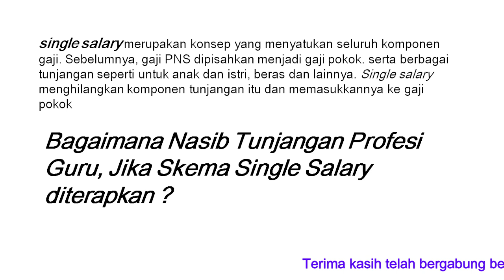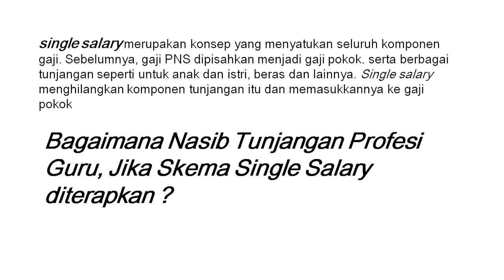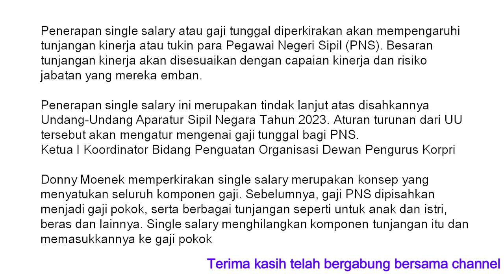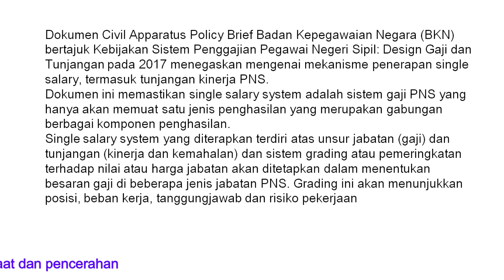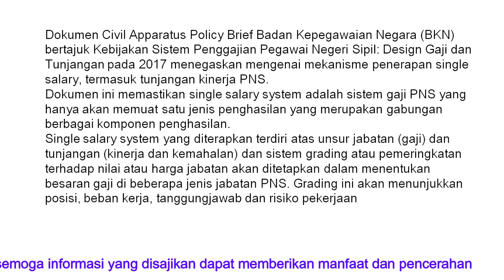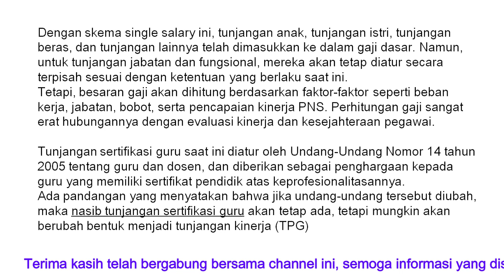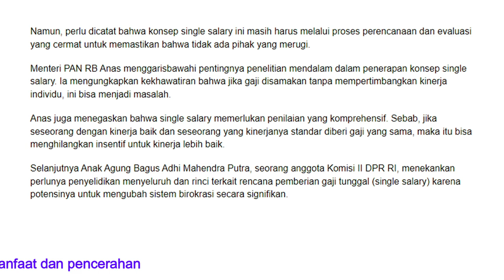Bagaimana Nasib Sertifikasi Guru Jika Single Salary berlaku ?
Seorang pendidik atau guru, selain mendapatkan gaji pokok, juga akan menerima beberapa jenis tunjangan, seperti tunjangan sertifikasi guru atau tunjangan profesi guru. Namun, pertanyaannya bagaimana nasib tunjangan sertifikasi guru dan tunjangan-tunjangan lain apabila sistem penggajian single salary diterapkan?
Wacana perubahan penggajian dengan konsep single salary ini akan menggabungkan semua jenis tunjangan ke dalam gaji pokok, kecuali untuk tunjangan kinerja dan tunjangan kemahalan.
Dalam sistem single salary PNS, hanya akan menerima satu jenis pendapatan yang merupakan kombinasi dari berbagai komponen pendapatan.
Sistem penggajian single salary ini akan mengadopsi sistem peringkat (grading) untuk menentukan besaran gaji yang diberikan kepada PNS. Karena tunjangan yang tetap akan diberikan akan sangat tergantung pada pendapatan daerah masing-masing, maka gaji yang diterima oleh PNS di setiap daerah akan bervariasi.

Donny Moenek, Ketua I Koordinator Bidang Penguatan Organisasi Dewan Pengurus Korpri, menjelaskan bahwa konsep single salary saat ini secara umum menggabungkan semua elemen gaji yang sebelumnya terpisah, seperti tunjangan anak, tunjangan istri, dan tunjangan beras, ke dalam gaji dasar para ASN.
Namun, ia mencatat bahwa tunjangan jabatan dan tunjangan fungsional akan tetap diatur secara terpisah.
Dengan skema single salary ini, tunjangan anak, tunjangan istri, tunjangan beras, dan tunjangan lainnya telah dimasukkan ke dalam gaji dasar. Namun, untuk tunjangan jabatan dan fungsional, mereka akan tetap diatur secara terpisah sesuai dengan ketentuan yang berlaku saat ini. (@kangedibae